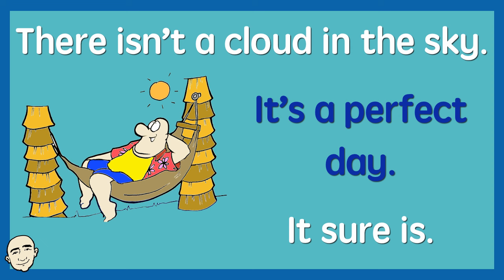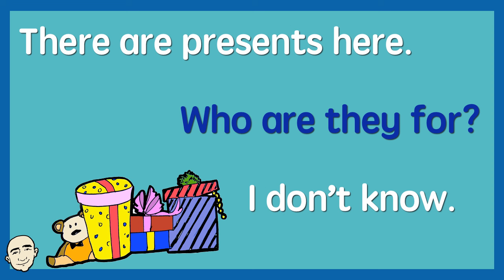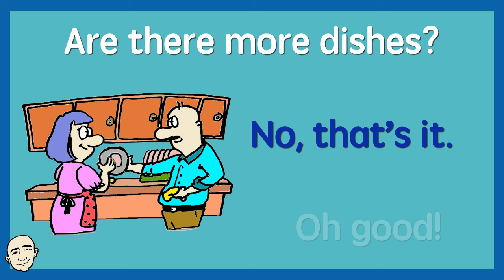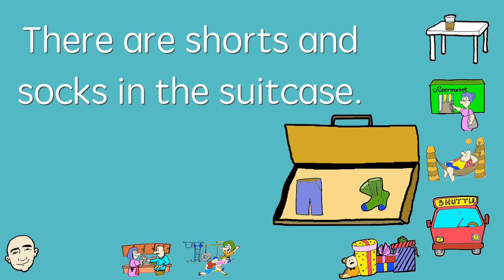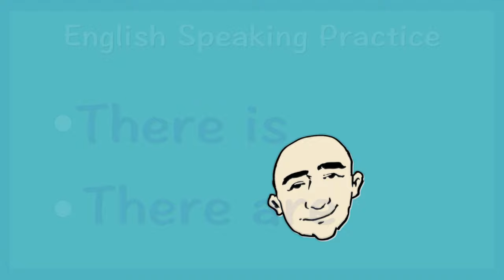There Is & There Are - English Speaking Practice | Learn English - Mark Kulek ESL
Learn English - Mark Kulek ESL: Basic Grammar Structures: There is..., Is there...? / There are ., Are there ...? More Practice Talk about the existence of things and people. For example: There is a lot of traffic. There are many people driving to work. All examples have illustrations and in a sentence for better understanding. In the second part of the video, you can practice speaking on your own.
⏱TimeStamps⏱
0:00 Intro
0:17 There is / Is there?
1:17 There are / Are there?
2:18 review / quiz

Language in use:
There is a glass on the table. Where? On the table.
There is a new supermarket in town. Where is it? On First Street.
There isn't a cloud in the sky. It's a perfect day. It sure is.
Is there a shuttle bus coming? I think so. That's good.
There are presents here. Who are they for? I don't know.
There are shorts and socks in the suitcase. OK. I see them. Good.
There are kids in the park. What are they doing? They are playing.
Are there more dishes? No, that's it. Oh good!